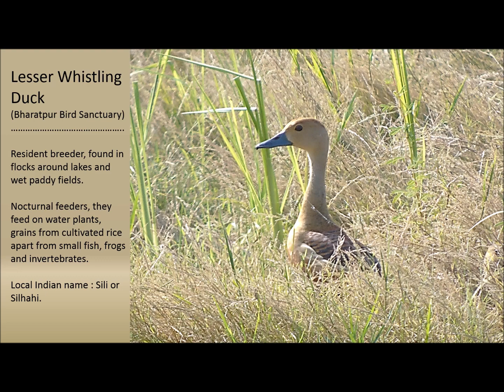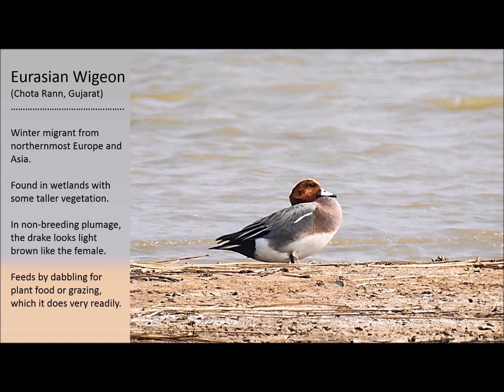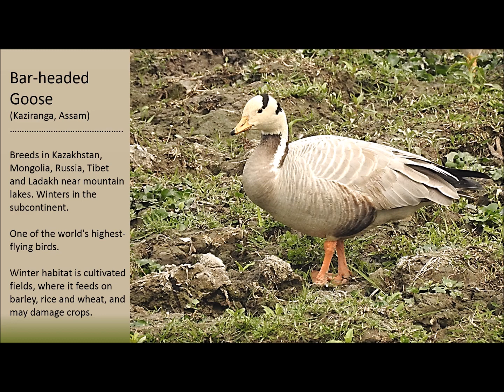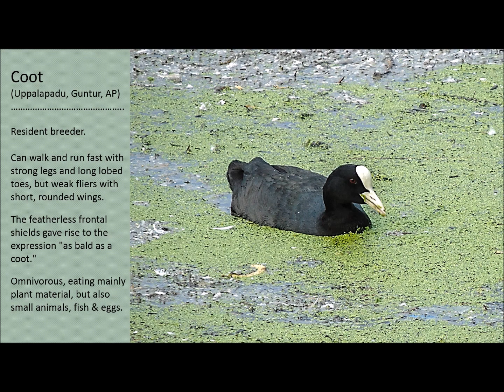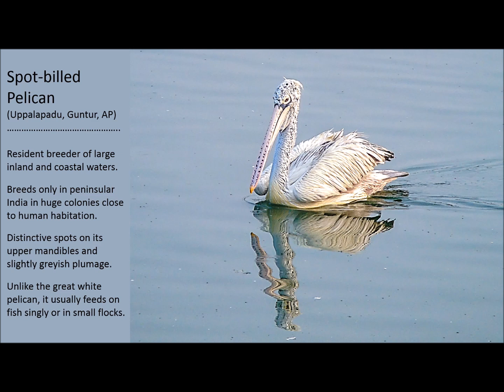Birds of India Vol VI